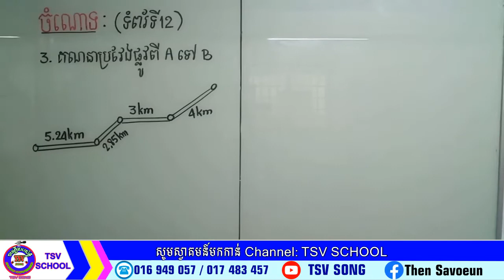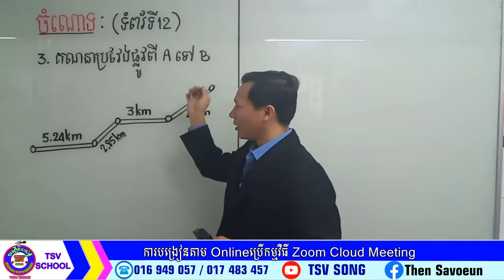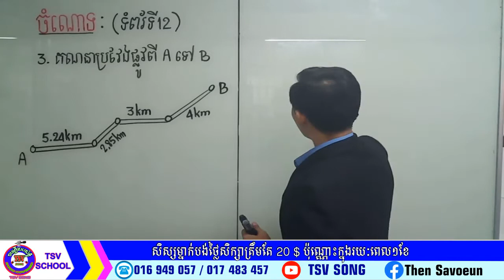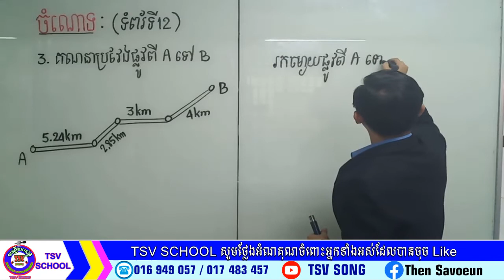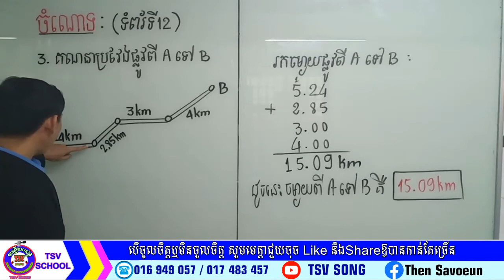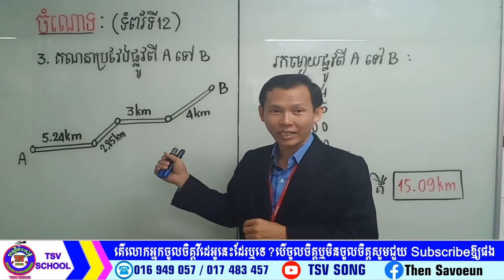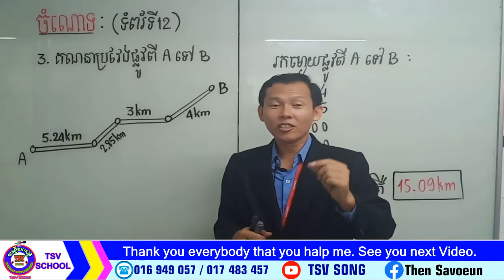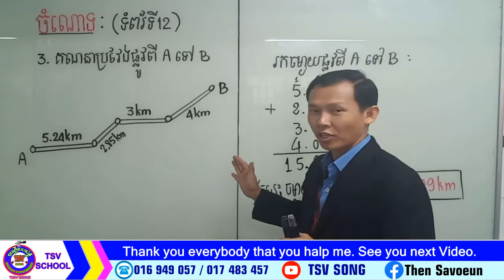TSV SCHOOL ចំណោទទី៣ ទំព័រទី១២ គណិតវិទ្យាថ្នាក់ទី៦Problem3 page12 Math grade6 teachingby Then Savoeun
6th grade math 1 hour,